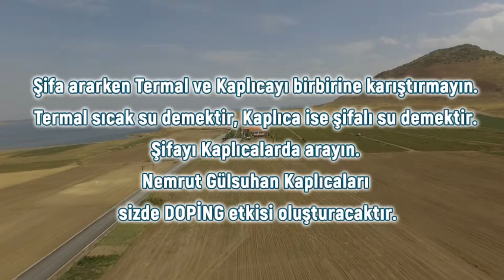Nemrut Gülsuhan Kaplıcaları - Demo